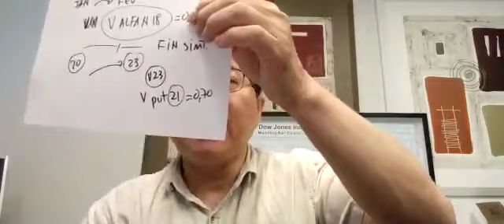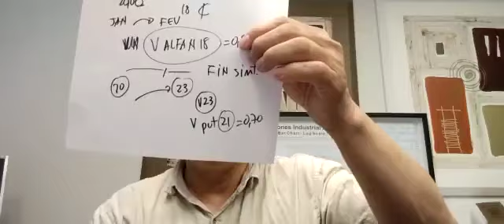PUTS !!! 2 ESTRATÉGIAS PARA QUEM POSSUE OU QUER COMPRAR UMA AÇÃO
A utilização de PUTS ainda é um MISTÉRIO para a maioria dos INVESTIDORES. Nesse vídeo, mostro duas ESTRATÉGIAS SIMPLES para iniciar com PUTS.